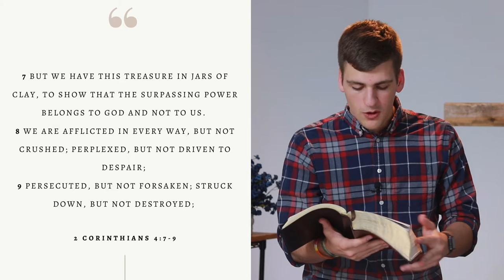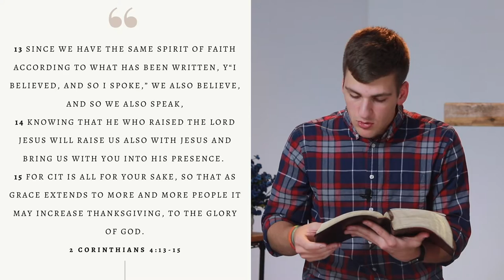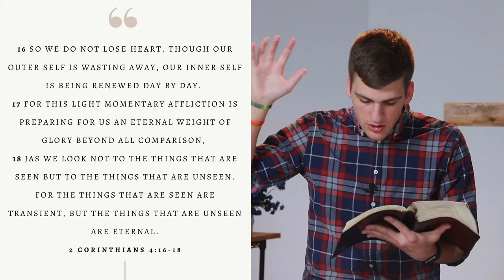Sometimes Life Is Too Much - DEVOTIONAL SERIES #26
How can life, with all of its pain be great? Despite cultural opinion, I think life is so great that it leaves us crushed! We often focus on the pain but God is giving us the strength, and in Him alone can we endure through it. Let's take a look at 2nd Corinthians to dive in more...